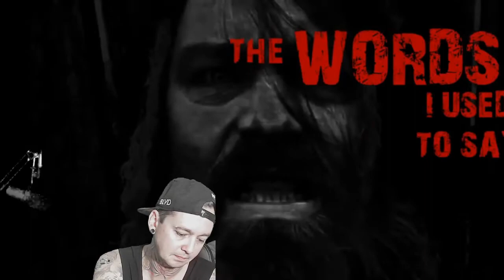Rocking Corpses - Another Day in Casket - Local Band Smokeout Reaction / Review